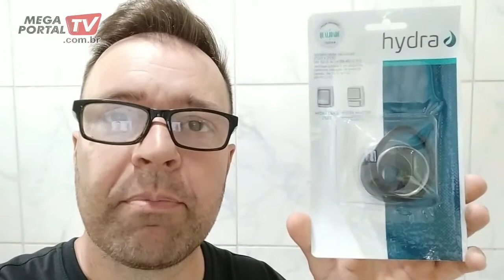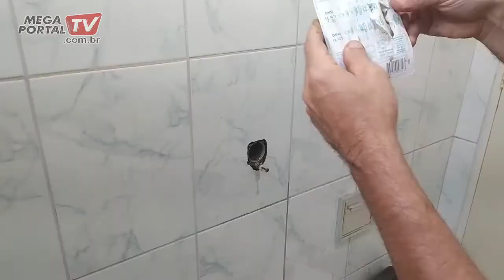[GARANTIDO] COMO TROCAR REPARO VALVULA HYDRA DECA - PASSO A PASSOM- DICA INFALIVEL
NESSE VIDEO MOSTRO COMO TROCAR O REPARO DA VALVULA HIDRA , MODELO ANTIGO DA DECA, ESEE PROCESSO E REPARO SERVE PARA OS DOIS MODELOS Hydra Luxo e Master - Modelos: 2520/2530
PAGUEI 33,00 REIAS ,
PRECISEI PRA TROCAR :
UMA CHAVE INGLESA OU ALICATE BOMBA,
 UM ALICATE DE BICO,
 ESPONJA SCOTTE BRIGTH,
 LIXA 600,
 BOMBRIL,
CHAVE DE FENDA GRANDE,

ASSUNTOS RELACIONADOS
COMO TROCAR REPARO,
COMO TROCAR REPARO VALVULA HYDRA,
COMO SUBSTITUIR REPARO VALVULA HYDRA,
BORRACHA,
ORIGINAL,
REPARO ARIGINAL
PARALELO,
HIDRA,
VALVULA,
VÁLVULA,
DECA,
MASTER,
HYDRA LUXO,
DESCARGA,
COMO ADAPTAR,
GAMBIARRA,
AEROMODELISMO,
DRONE,
SITIO,
COTIDIANO,
PISTA DE AEROMODELO,
KARTCROSS,
GAIOLA,
QUADRICICLO CASEIRO,
CURSO MERCADO LIVRE,
tutorial,
leandrogobetnunes07121974,
como fazer,
faça voce mesmo,
diy,
homemade,